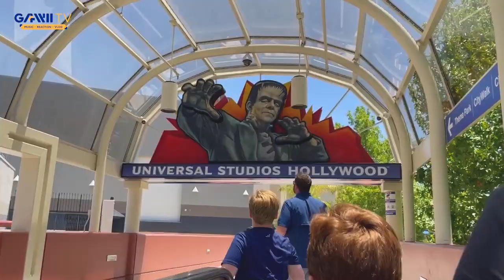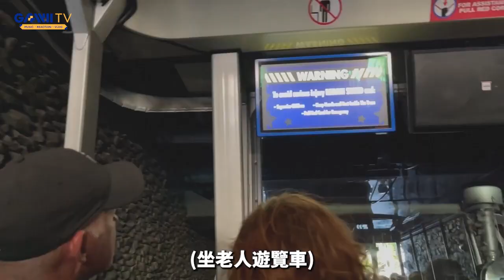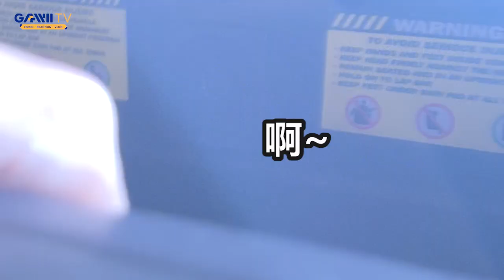一個怕高的人來美國環球影城玩的故事 ｜美國自由行 - 洛杉磯 (好萊屋環球影城) ｜家瑋 GAWII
『你的贊助，是我的創作動力』